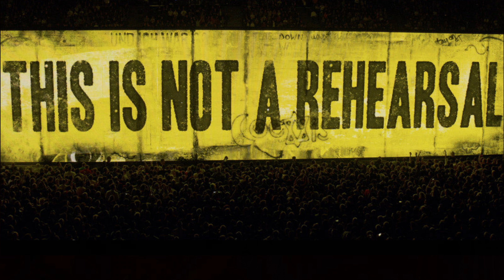GLORIA (U2) cover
"Gloria" is a song by rock band U2. It is the opening track and second single from the band's 1981 album, October.  It features a chorus sung in Latin, from the liturgical "Gloria in Excelsis Deo."  The chorus "Gloria in te Domine / Gloria exultate" translates to "Glory in You, Lord / Glory, exalt [Him]" with "exalt" in the imperative mood, a reference to Psalm 30:2 (in te Domine, speravi). The song also contains references to Colossians 2:9-10 ("Only in You I'm complete") and James 5:7-9 ("The door is open / You're standing there").  The song also references Van Morrison's 1964 love song "Gloria." Bono is quoted in the 1994 book Race of Angels:

"I actually really like that lyric. It was written really quickly. I think it expresses the thing of language again, this thing of speaking in tongues, looking for a way out of language. 'I try to sing this song... I try to stand up but I can't find my feet.' And taking this Latin thing, this hymn thing. It's so outrageous at the end going to the full Latin whack. That still makes me smile. It's so wonderfully mad and epic and operatic. And of course Gloria is about a woman in the Van Morrison sense. Being an Irish band, you're conscious of that. And I think that what happened at that moment was very interesting: people saw that you could actually write about a woman in the spiritual sense and that you could write about God in the sexual sense. And that was a moment. Because before that there had been a line. That you can actually sing to God, but it might be a woman? Now, you can pretend it's about God, but not a woman!"

karaoke cover live lyrics guitar lesson tutorial